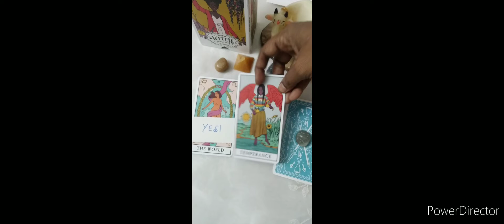Pick a card reading: Yes or No?